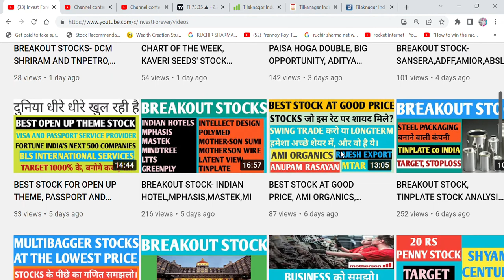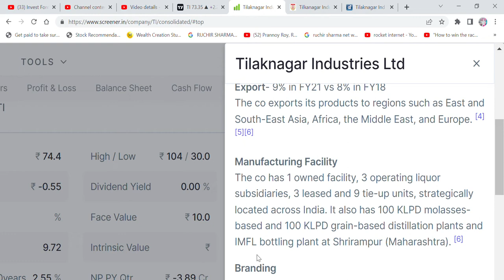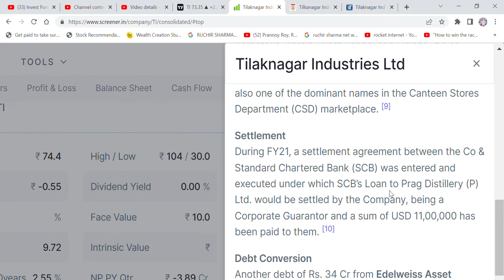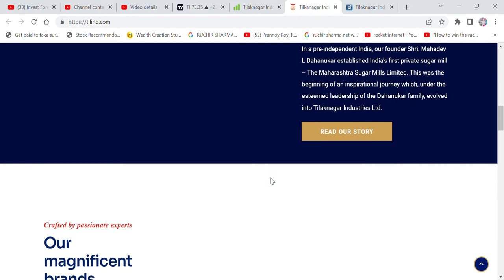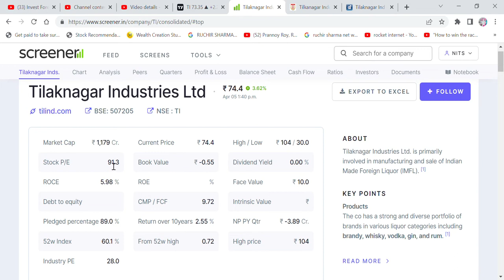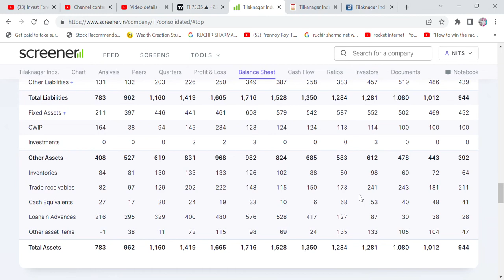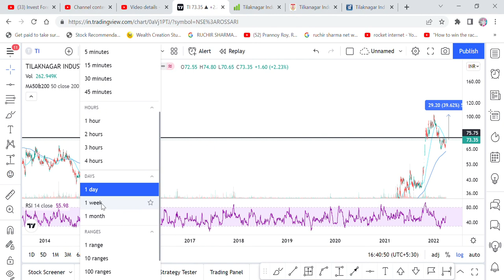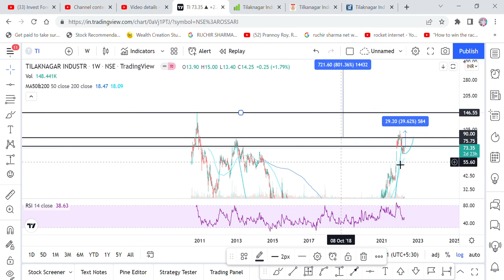CHART OF THE DAY, TILAKNAGAR INDUSTRIES STOCK ANALYSIS, TARGET 146 RS, LIQUOR STOCK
Hi Friends,